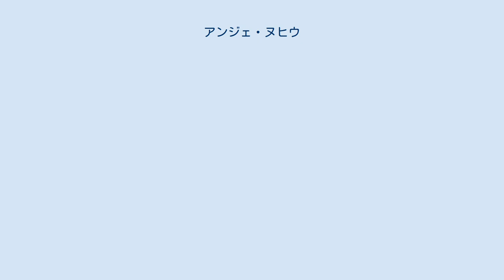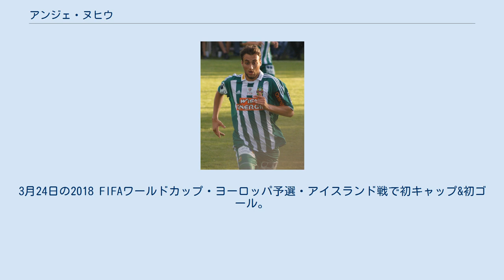アンジェ・ヌヒウ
SKアウストリア・ケルンテンの選手
ラピード・ウィーンの選手
ラインドルフ・アルタッハの選手
アンジェ・ヌヒウ（Atdhe Nuhiu、1989年7月29日 - ）は、ユーゴスラヴィア（現コソボ）・プリシュティナ出身のプロサッカー選手。
 FCヴェルスというチームでプレーを始め、2008年にSKアウストリア・ケルンテンに移籍。
2009年8月31日、SVリートにレンタル移籍 。
 2010年6月8日、SKラピード・ウィーンに移籍。
契約は3年で延長オプションが付く。
 2013年7月25日、シェフィールド・ウェンズデイFCにフリーで加入。
2020年9月、キプロスのAPOELニコシアに加入 コソボ生まれであるが、当初は市民権を持つオーストリアの年代別代表でプレーした。
 2010年11月18日、アルバニアの市民権を取得。
それに伴い、オーストリアの法律に従ってオーストリア市民権を放棄した。
しかしアルバニア代表でプレーすることはなく、2014年9月19日にサッカーコソボ代表がFIFAとUEFAに登録されたことでコソボ代表入りを志願。
2017年1月4日、コソボの市民権を取得。
3月20日、コソボ代表初招集。
3月24日の2018 FIFAワールドカップ・ヨーロッパ予選・アイスランド戦で初キャップ&初ゴール。
 2020年9月6日現在 ユース プロ